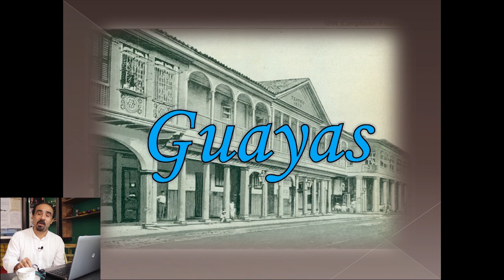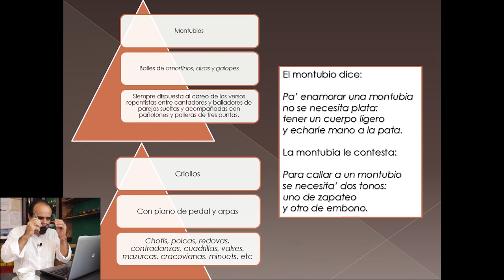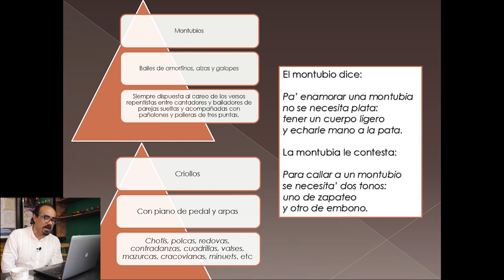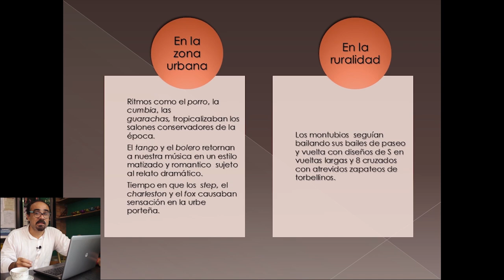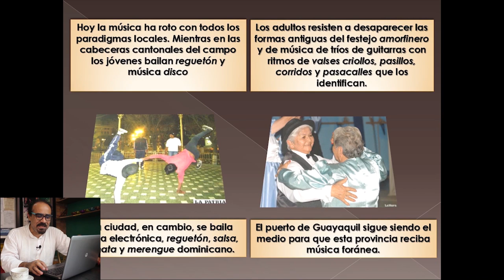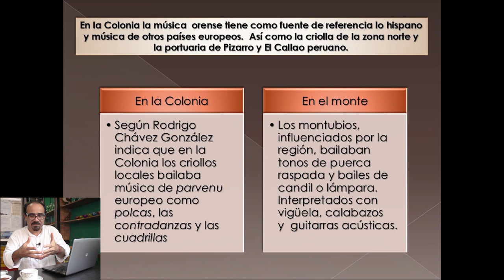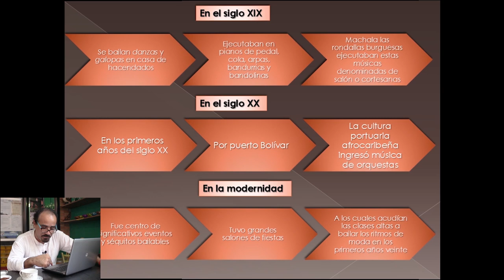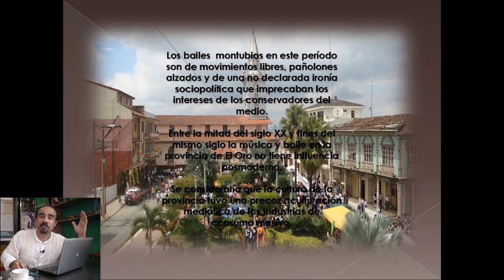Wilman Ordónez - Identidades músico coreográficas de las provincias P2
Continuando con las identidades músico coreográficas!
Abordamos la Provincia del Guayas y de El Oro~